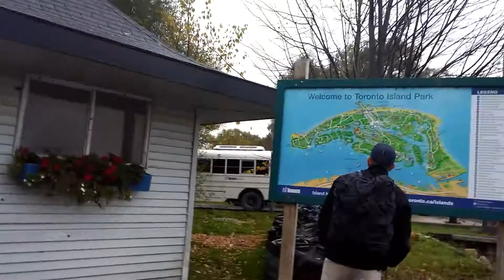2017.10.23 Toronto Islands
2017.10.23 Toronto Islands